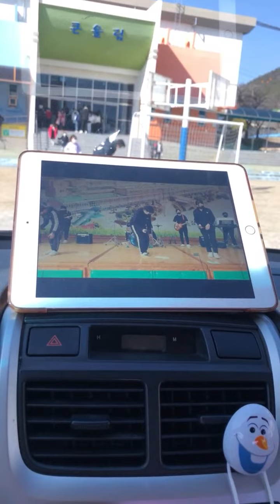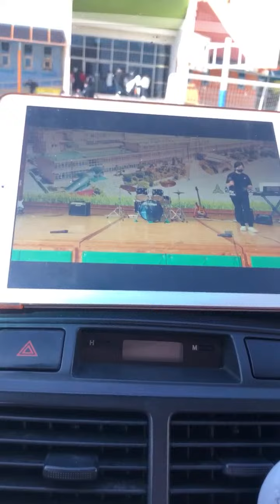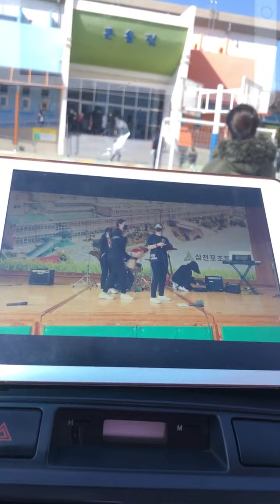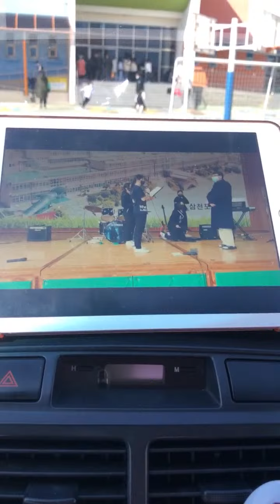Highlight 0:00 - 4:55 from 예진 graduation day